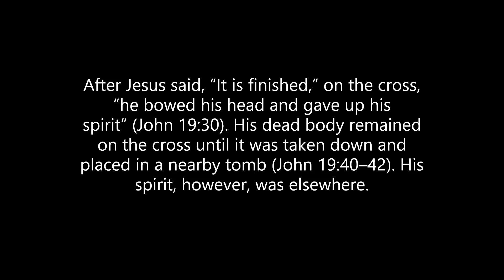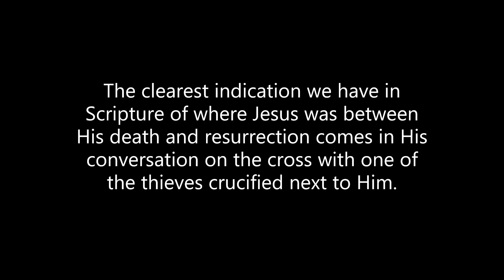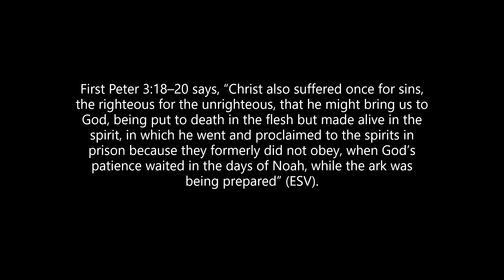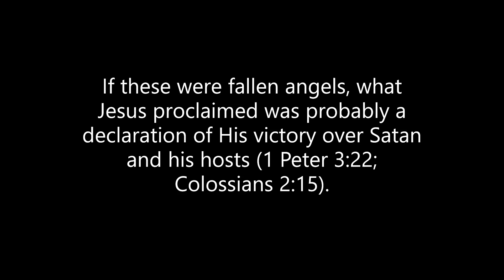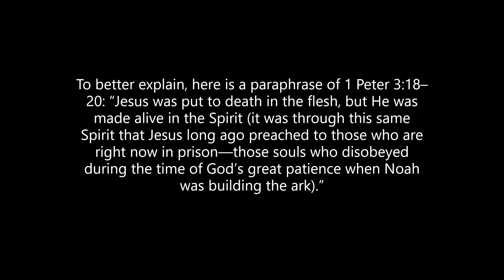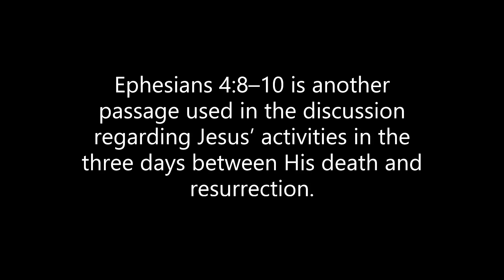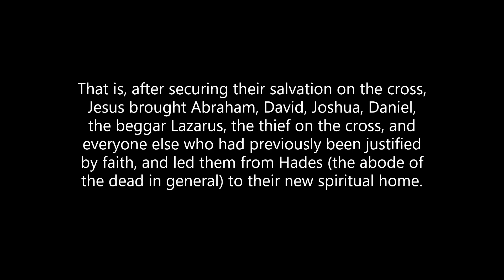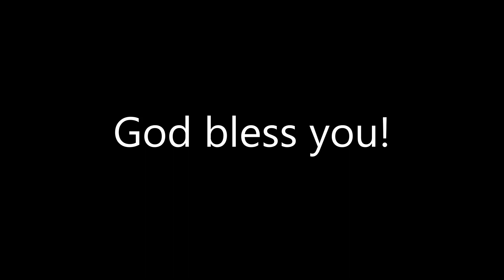Where was Jesus for the three days between His death and resurrection?